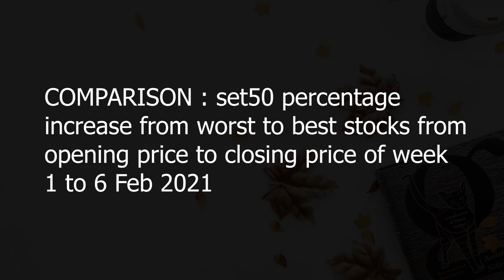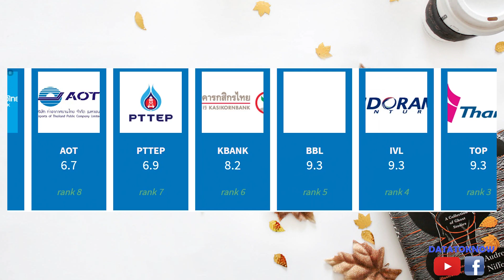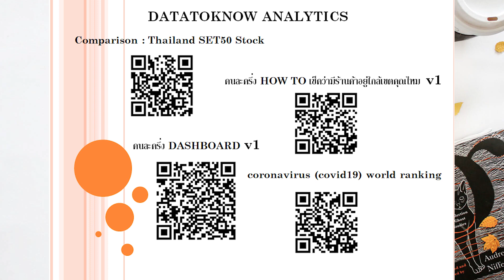Comparison : Thailand SET50 Stock WORST to BEST stocks percent return on week 6 Feb 2021